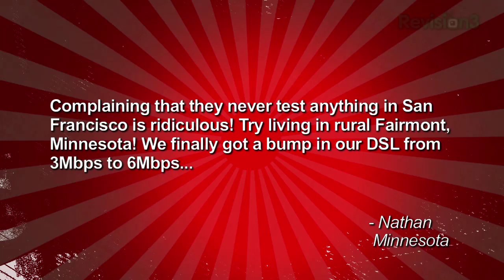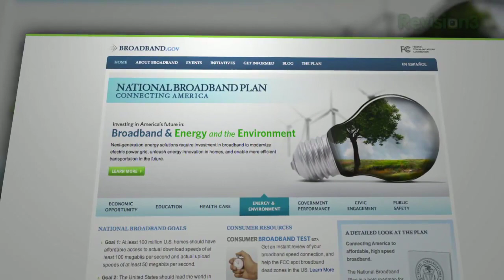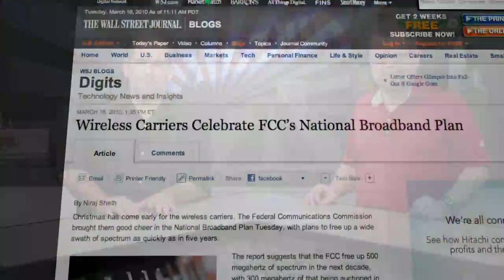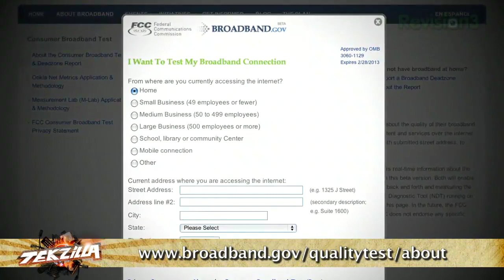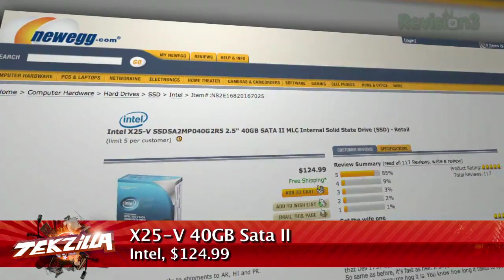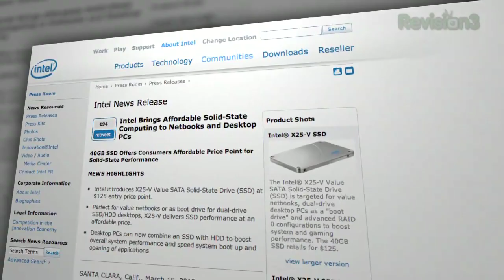WTF Is a National Broadband Plan? Value SSDs and ...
Thinking about buying an SSD drive to speed up your Mac or PC? Last week OCZ anounced the Onyx SATA II drive... a sub-$100 32GB SSD, this week Intel brings the PR to their $125, 40GB five channel X-25V. We talk whether these low cost SSD drives are worth the upgrade!

Tekzilla viewer Nathan's having a horrible experience getting decent broadband without a miniscule data cap. He'll be curious about Broadband.gov is the FCC's new site dedicated to stepping up the quality of Internet access in the US... right down to it's new broadband test application. Mostly, tho it's there to promote the new National Broadband Plan. We'll know more about it next week... but we're very curious about the 100Mbit in 100 Million Homes goal!